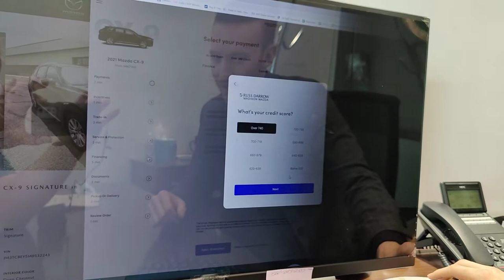Darrow Express Program - Russ Darrow Mazda of Madison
You can buy your next car 100% online from the comfort of your own home! 🏠 🚗

Join Dylan as he talks about our Darrow Express Program and how it works.